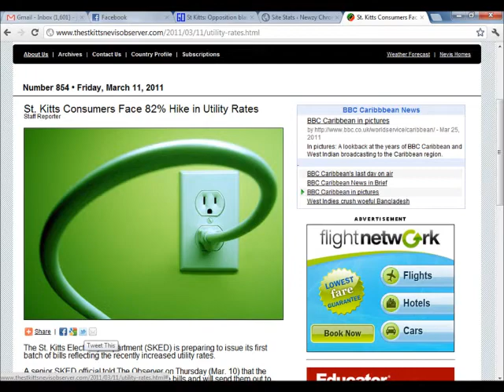DENZIL Douglas say electricity bills to high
Douglas hits his all time low